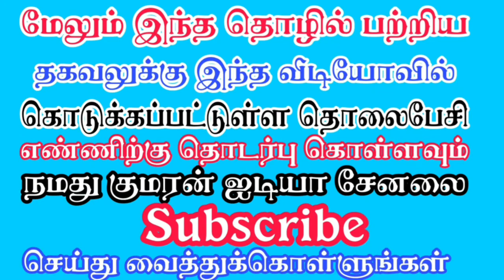Business ideas in tamil | small business ideas | தொழில் வாய்ப்பு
@Chennai Guru - சென்னை குரு
@KUMARAN IDEA - குமரன் ஐடியா

bitcoin cryptocurrency
battlegrounds mobile india pubg mobile
israel palestine conflict hamas
singer arijit singh mother
stock market stocks
hpcl results q4 2021 dividend
covid vaccine
army of the dead india release date
income tax return filing due date
november story web series review tamil
sighting
cyclone yaas
Padma vibhushan raghunath mohapatra
class 12 cbse board exams
ayurvedic medicine
anti terrorism pledge
delhi lockdown
delhi covid cases
delhi temperature
toyota belta price
N drdo 2dg medicine
indian air force plane crash
covid 19 lockdown maharashtra
narada case calcutta high court
radhe movie full movie
covid karnataka lockdown
goa lockdown news